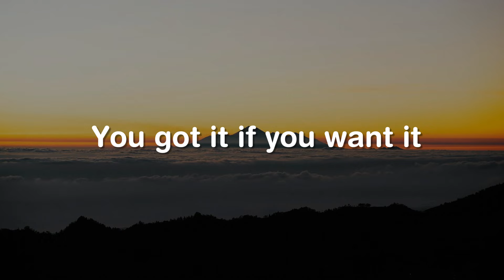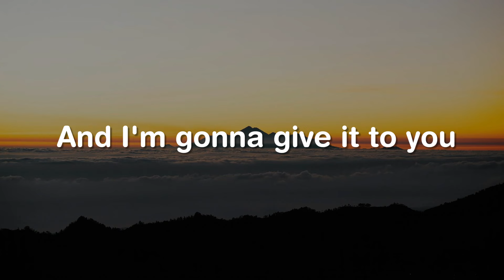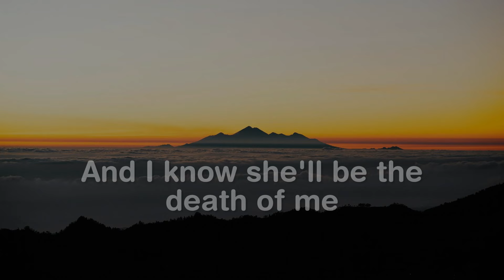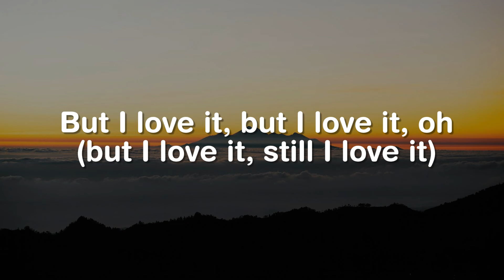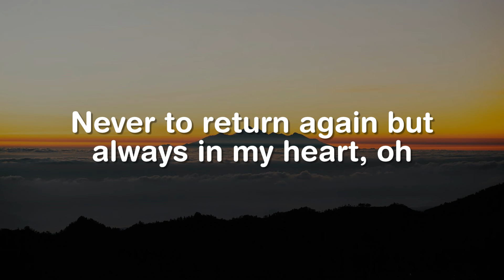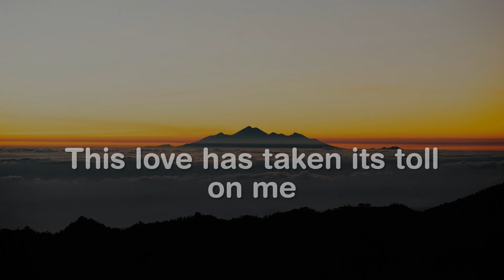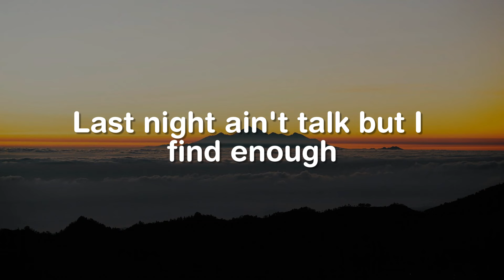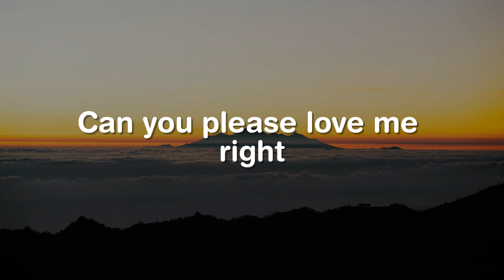That's What I Like, Can't Feel My Face, This Love (Lyrics) - Bruno Mars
Baby girl, what's happenin'? (What's happenin'?)
You and your ass invited
So go on and get to clappin' (clap)
Turn around and drop it for a player (drop it)
Drop-drop it for me (drop it)
Lobster tail for dinner (uh)
(Just to put a smile on it)
You can be my freaka (brr)
Shopping sprees in Paris (ooh)
Everything twenty-four karats (uh)
Talk to me, tell me, what's on your mind? (What's on your mind?)
Lucky for you, that's what I like, that's what I like (that's what I like, baby)